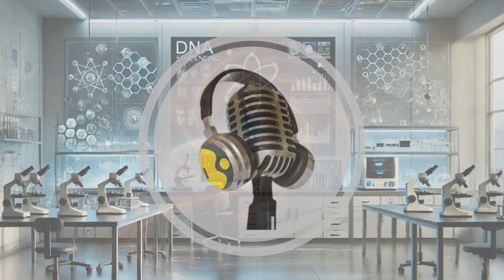Earth Is Spinning Faster: What Happens If It Doesn't Stop? | WION Podcast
Earth just experienced one of its shortest days due to an unprecedented increase in its rotation speed. Scientists are linking this to lunar recession, shifting molten cores, and climate change. If this trend continues, it could lead to global flooding, extreme weather, and disrupted timekeeping. Experts even warn of a possible “negative leap second” in 2029. Could faster spin throw Earth into chaos?